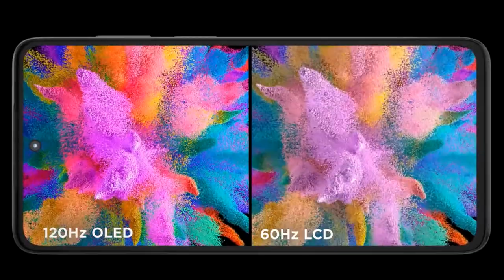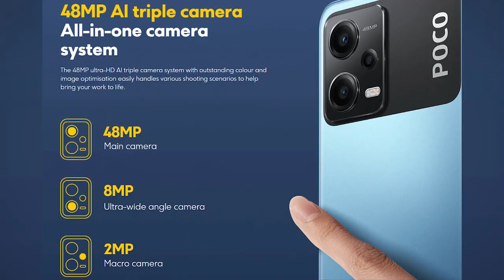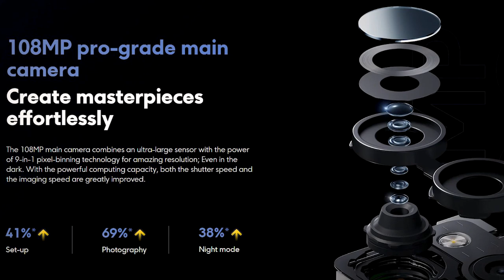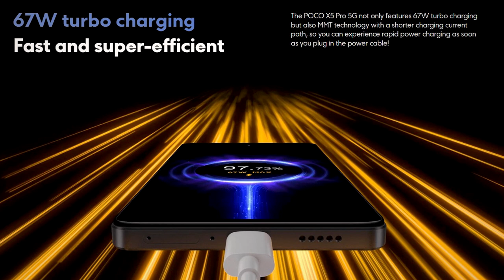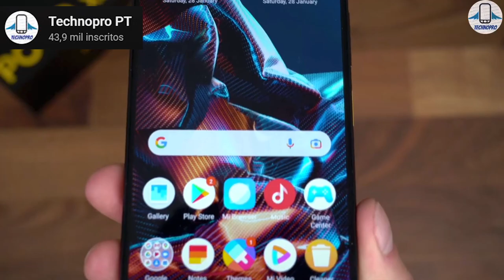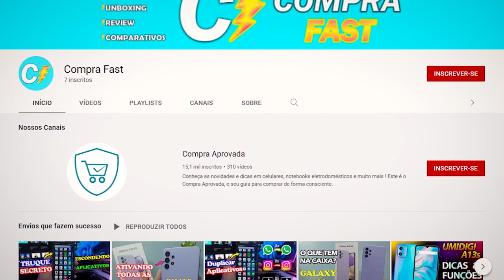POCO X5 5G vs POCO X5 PRO 5G *COMPARATIVO*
✔️✔️ COMPRE em 10x sem juros ⬇️⬇️

POCO X5 PRO 5G ⬇️
💖Brasil (Amazon) / 128 GB / 6GB Ram
💖Brasil (Amazon) / 256 GB / 8GB Ram